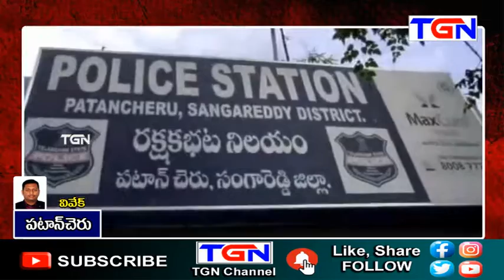చిట్టీల పేరుతో 1. కోటి రూపాటలకు టోకరా I పఠాన్ చేరు I TGN News